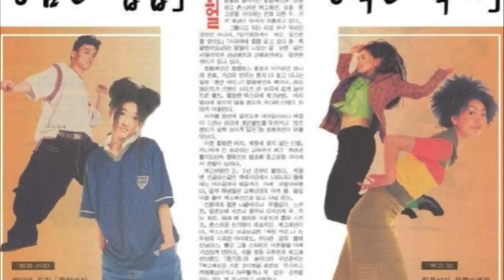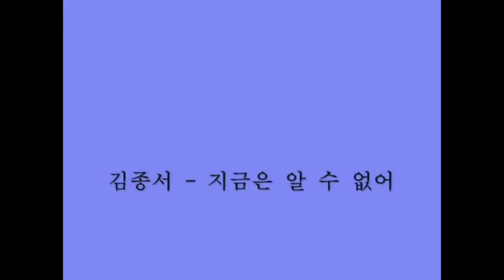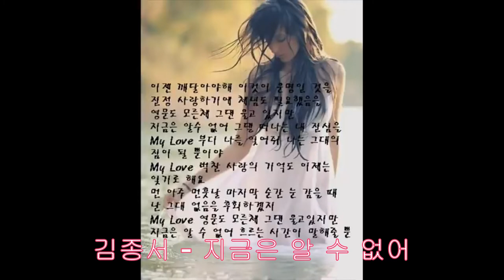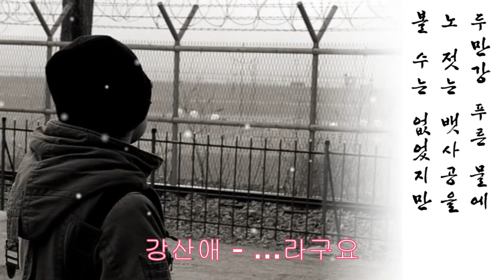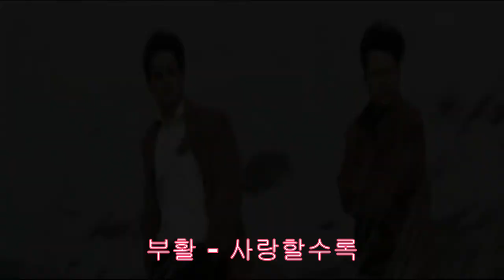1990년대 노래 맞추기 게임 part.1 (90년대 초~중반 노래들로 구성했습니다)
90년대 초~중반 히트곡!! 총 40문제